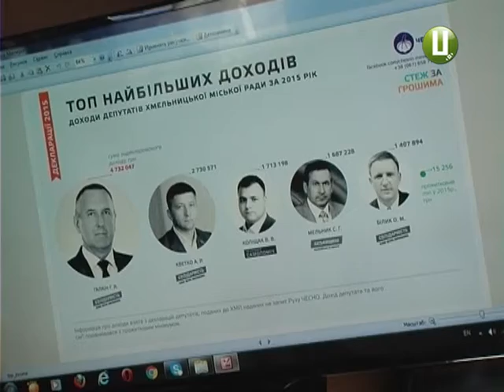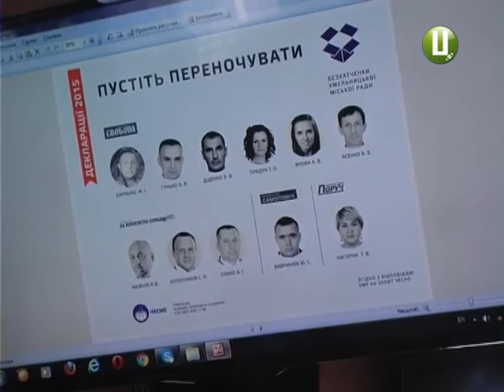Безхатьки, багатії і бідняки депутати Хмельницької міської ради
Серед депутатів Хмельницької міської ради є чимало безхатченків. Принаймні, такого висновку дійшли активісти громадського руху «Чесно». У рамках своєї кампанії «Стеж за грошима», вони, аналізуючи декларації обранців про доходи та майно за минулий рік, склали відповідні рейтинги. До прикладу, про найбідніших і найбагатших.